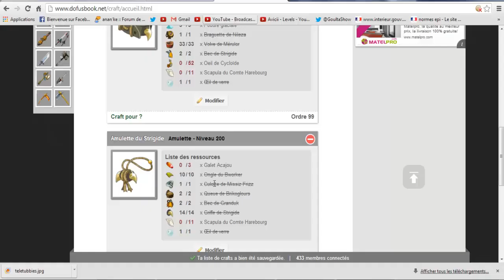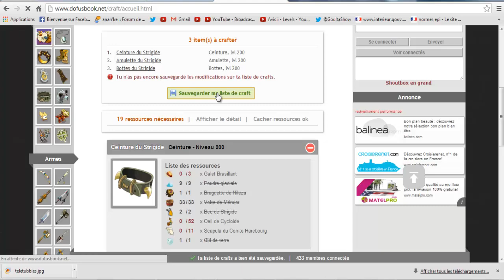(DOFUS) Goultard le clochard #18 Bis Résumé épisode 18 !